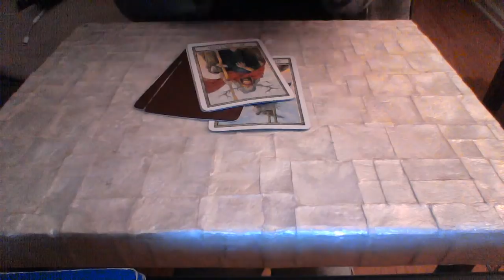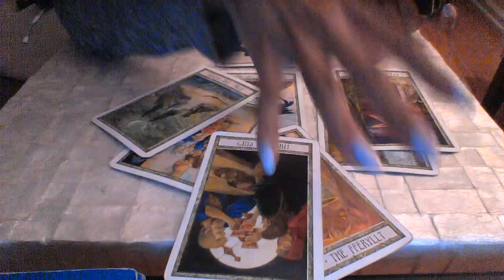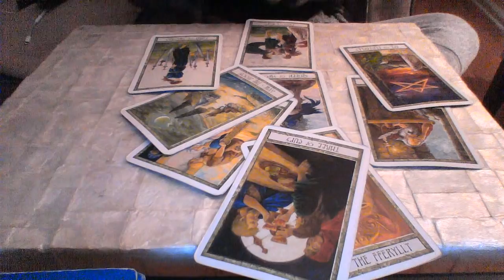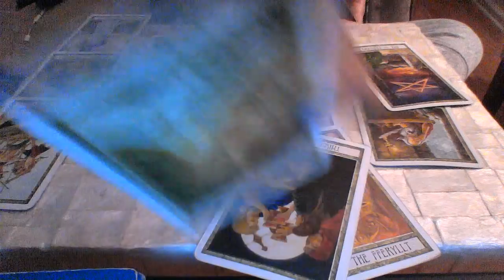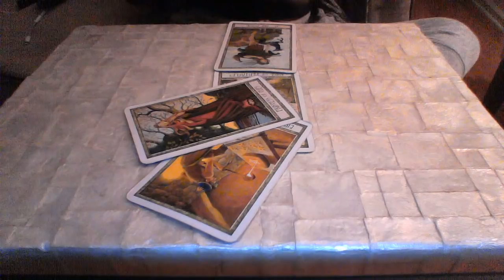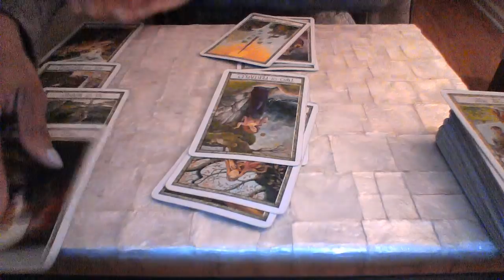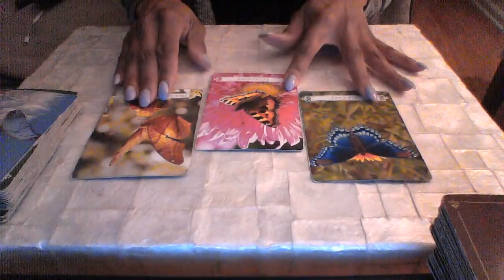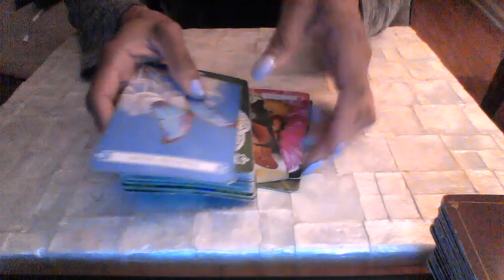GEMINI APRIL 2018 WORRY ABOUT YOURSELF